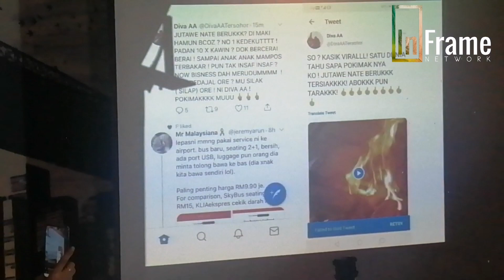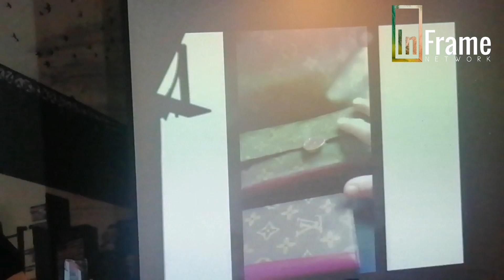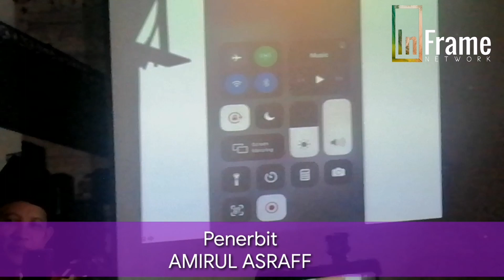SIDANG MEDIA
Saman malu DSV terhadap Azwan Ali